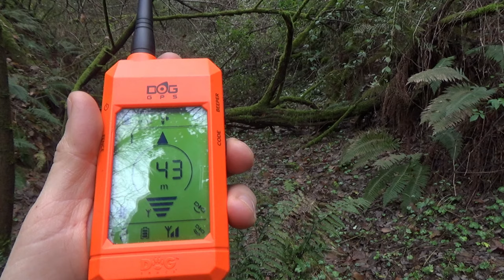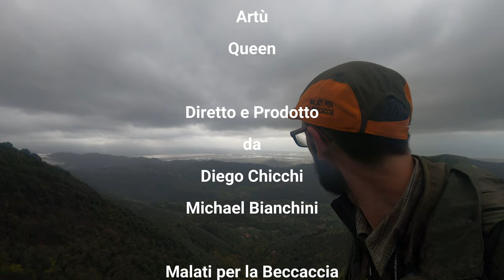WOODCOCK EMOTIONS - EP1 LA PRIMA NON SI SCORDA MAI . (CACCIA BECCACCIA BRETON SETTER )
Relaxing Ambient Instrumental Music (For Videos) - Ethereal by Punch Deck